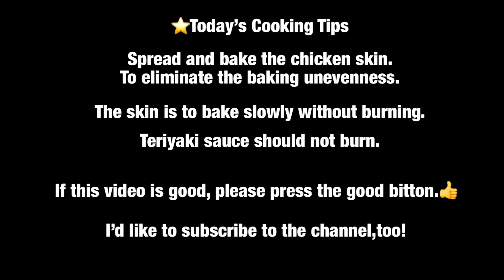パリパリ ジューシー♪【鶏の照り焼き（Chicken teriyaki)】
国内外の料理経験のある料理人が作ります♪
皮パリパリの鶏の照り焼き♪海外でも大人気！

Teriyaki chicken with skin crisp ♪ very popular overseas!
(Teriyaki sauce)
Sake  50cc
Soy sauce 50cc
Mirin 50cc
sugar 60g

(Fried egg)
2 eggs
Fried egg sauce 38cc

If you make this much, you can easily make fried egg even during busy hours in the morning without blurring the taste.

（照り焼きタレ）
酒　５０ｃｃ
醤油　５０ｃｃ
みりん　５０ｃｃ
砂糖　６０ｇ

（玉子焼き）
卵　2個
玉子焼きのタレ　３８ｃｃ

これだけ作っておけば、味がブレないで　朝の忙しい時間も簡単に玉子焼きが作れます。

【プロが教える家庭料理　Papa`s cookingからご挨拶】
Papa`s cookingを　ご視聴いただき有難うございます。
チャンネルへの料理リクエスト希望はコメント欄にお願い致します。

【配信日】
基本週3回（月曜日　水曜日　金曜日）配信時間（朝8時30分前後を予定）
※都合上アップが少し遅くなる事や、配信日　配信時間の変更もしくは配信が出来ない事があります（ご理解いただけると幸いです）